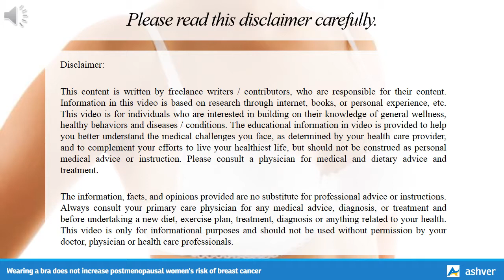Wearing a bra does not increase postmenopausal women's risk of breast cancer